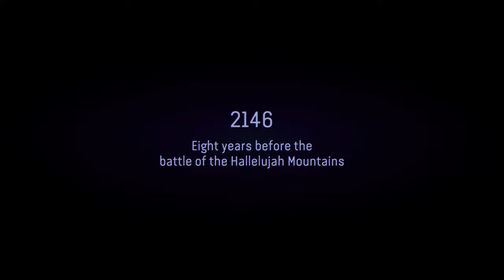Intro - Episode 1 - Avatar (Frontiers of Pandora) Walkthrough Gameplay [PC]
The Beginning - Episode 1 - Avatar (Frontiers of Pandora) Walkthrough Gameplay [PC] includes gameplay walkthrough of the game from someone who has never played this game in the past. This is the first time I have played this game. You will see my true reactions and I will be recording all of the way through the game.

## Avatar Frontiers of Pandora - The beginning

Game by: Ubisoft